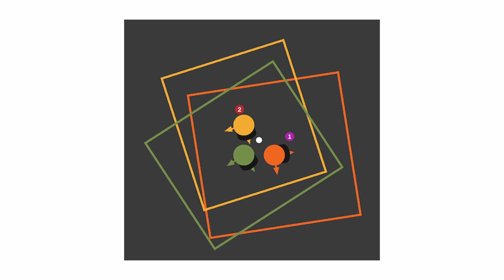VR Together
This is the video from the semester project of Dan Simonin at the Bern University of Applied Sciences. It demonstrates a multiuser VR experience where 4 users in the same room can experience the same virtual space correctly aligned. All headsets communicate over wifi and sync each other with their headset and hand poses.